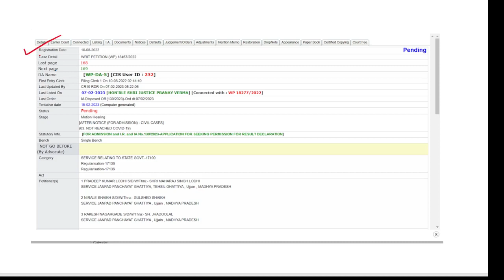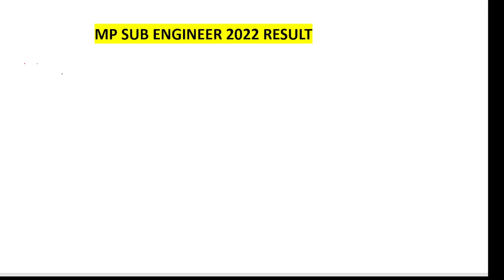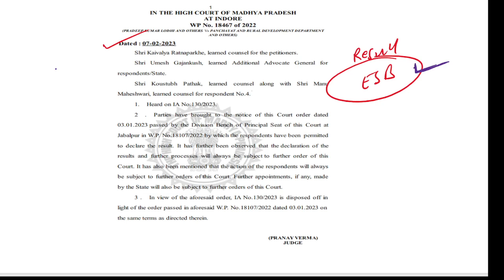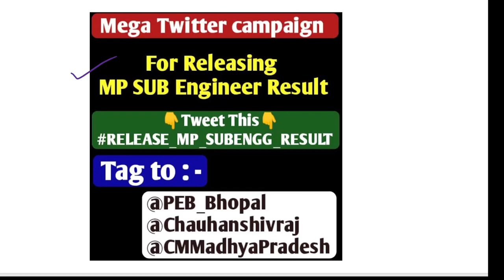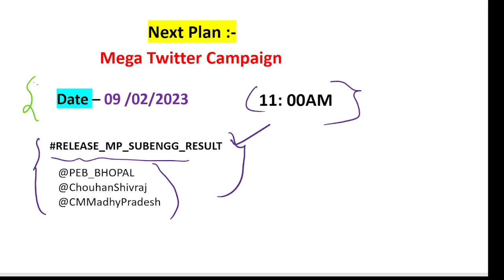Mp Sub Engineer Result 2022 | Mp Sub Engineer Result Big Update | Mega Twitter Campaign @11:00AM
Course Features :-
1.( Tech  + Non tech ) Video lectures
2. Notes
3.Previous year questions practice ( 10, 000 + )
5. Doubts sessions

2. The civil Point facebook group

mp_psc_ae_foundation course
mppscae_ online_course
Coaching-formppscae
Foundation-batch
mppscae_onlinecoaching_ in_inodre
assistant engineer civil preparation
assistant engineer civil prevous year questions with answers